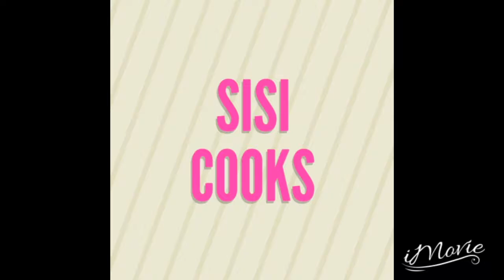roast chicken served with turmeric fried rice